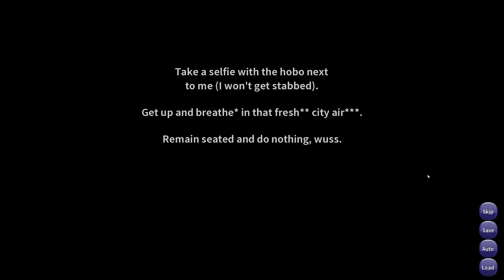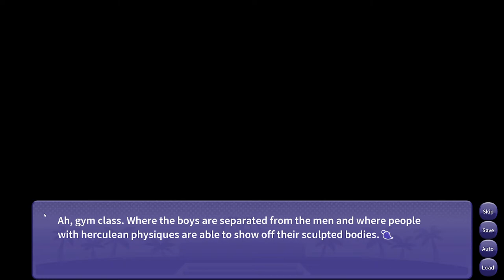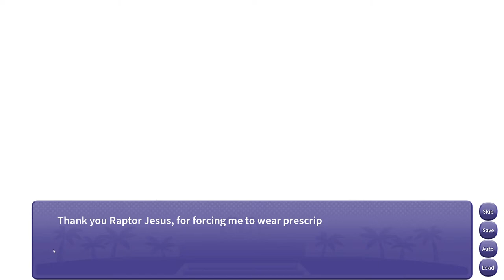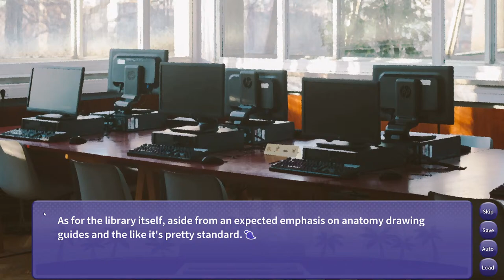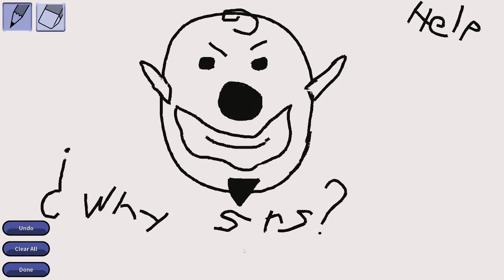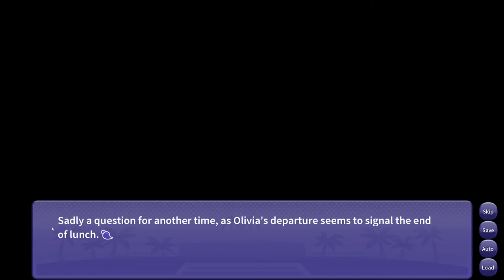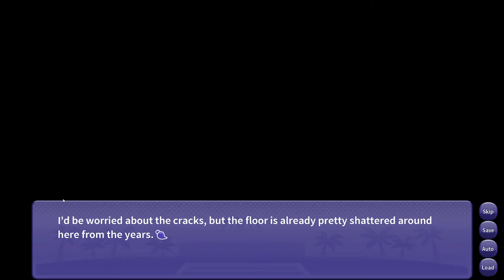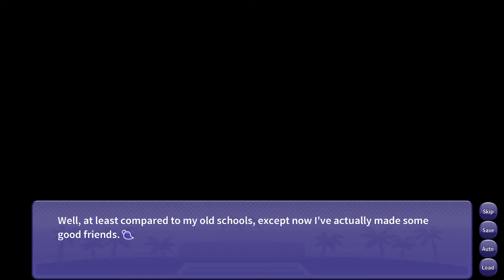Gator gator gator gator gator! [I Wani Hug that Gator Pt. 1/4]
Oh boy, time to catch feels for a digital gator. Surely this won't backfire right?

A VN made by the same people who created 'Snoot Game'. While I haven't personally played it, I have heard that it is a well put together story, if a bit too edgy for some. It's been a while since I've played a game centered around reading the whole time, so this should be some good vocal exercise. Given that I've completed the game at the time of writing this, I would highly recommend checking it out on Steam if you have even the slightest interest in good romance VNs. The demo is free, and if you find yourself liking it then you can fork over a small 15$ to really start hugging that gator. That said, regardless of if this is your first time seeing the game or just clicking around to see someone else's reactions, I hope you enjoy the playthrough!

I Wani Hug that Gator!

00:00 - Starting Soon Screen
02:06 - Introduction + Title Screen
08:03 - Chapter 1: There she is!
1:21:19 - Chapter 2: Establishing the Crew
2:45:57 - Chapter 3: Art is hard
4:27:31 - Chapter 4: THERE'S A SWIMSUIT EPISODE???
5:43:48 - Wrapping Up